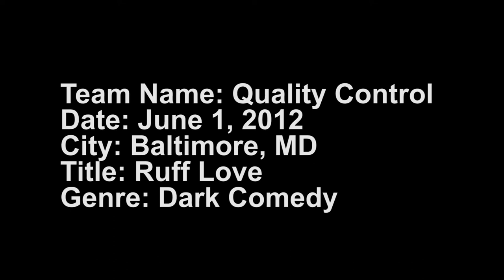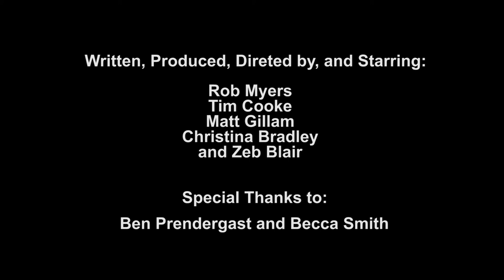Ruff Love - A 48 Hour Film Project Movie | Baltimore 2012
Ruff Love
Team Quality Control
Dark Comedy

Actors:
Rob Myers
Tim Cooke
Matt Gillam
Christina Bradley
Zeb Blair

Concept by:
Stephen Wheeler

Special Thanks to:
Ben Prendergast & Becca Smith

Criteria:
Prop: Dog Collar
Character: Louis/Louise Ledbetter.

We'd like to thank Rob Hatch and the Baltimore 48 hour film team. And we recommend that you try it. See ya next year.